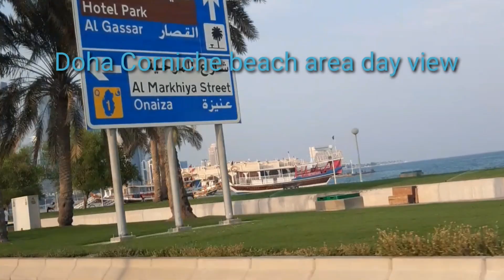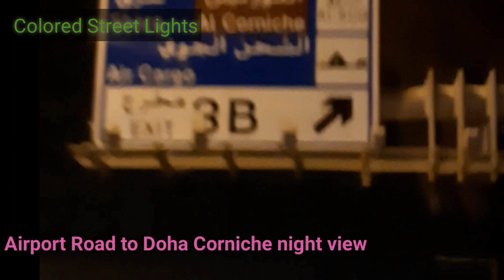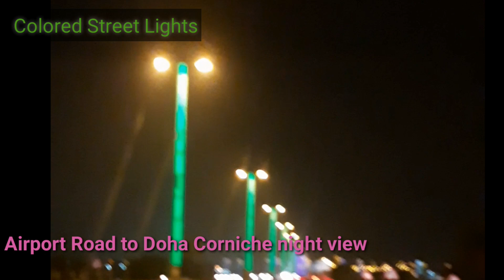QATAR TRAVEL VLOG / DAY AND NIGHT VIEW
Official Vlog 02

For my Facebook page
Smilezee Collection
Elrehs L. Ohcar

Background Music and Songs!